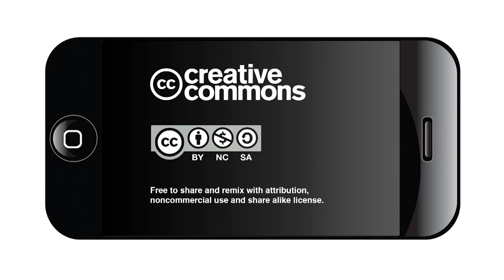Public Health and the Built Environment 2015 - Planning for a Healthy Tomorrow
Planning for a Healthy Tomorrow: John Dugan; Terry Bellamy; Doug Melnick. This session will explore SA Tomorrow: San Antonio’s comprehensive, multi-modal transportation and sustainability plan for the future, specifically focusing on the aspects that are critical in improving public health.